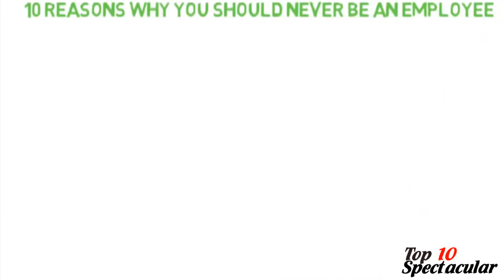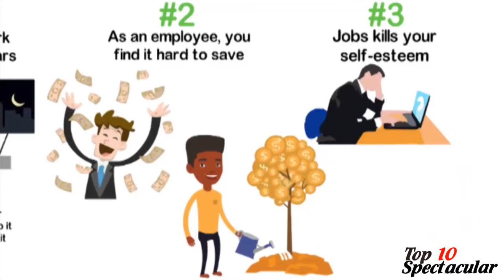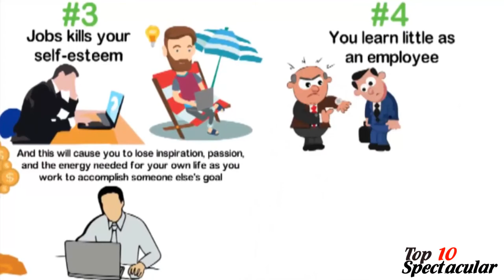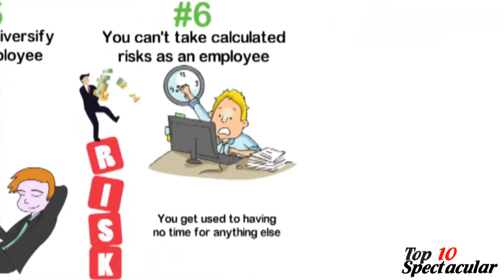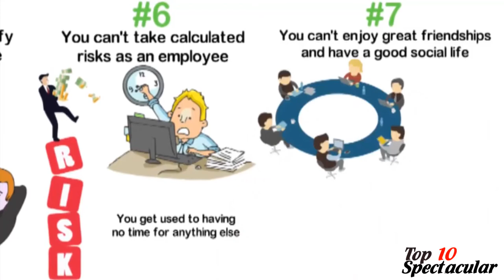10 Reasons Why You should Never be a good Employee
10 Reasons why You should Never be a good Employee
1. Employees work too hard to Earn Too Little
2. You'll find it hard to save money
3. Jobs kill your self-Esteem
4. You learn little as an Employee - Financially
5. You can't diversify as an employee
6. It's harder to take Financial Steps, RISKS
7. Can't enjoy great friendships and have a good social life
8. You may
9. You may judge people who are having freedom with their lives
10. You have less energy